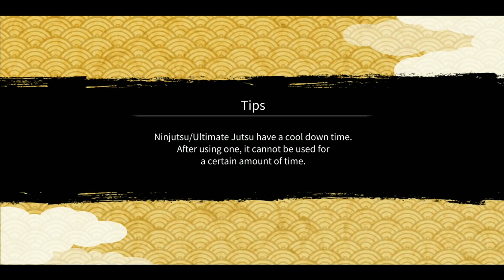Summer Break Kunoichi Trio SAM 42 Gameplay | Naruto x Boruto Ninja Voltage